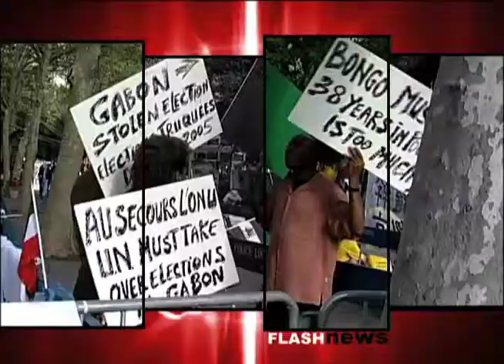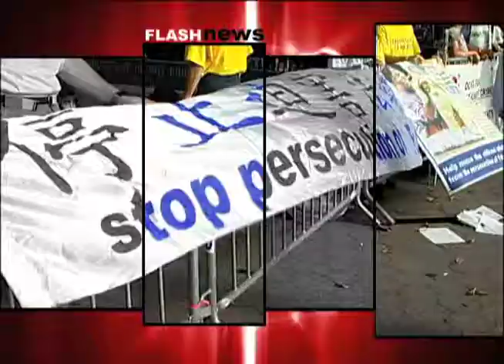FLASH NEWS RE-OPENING SEABRA BRISTOL, RI